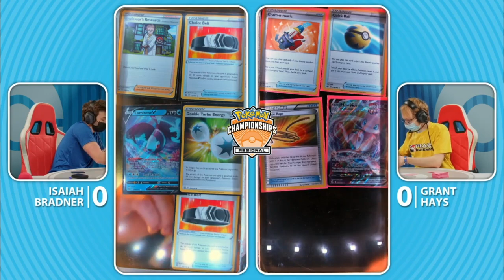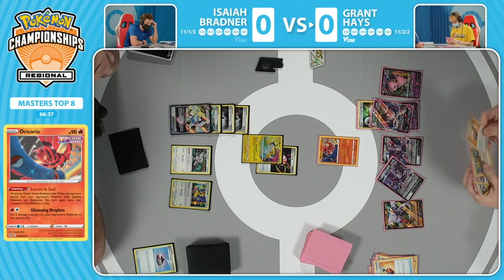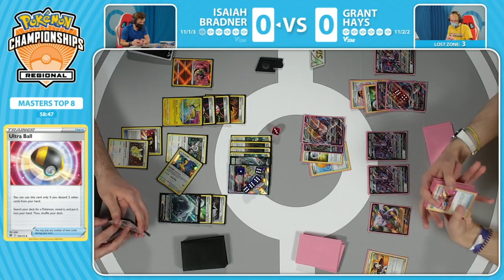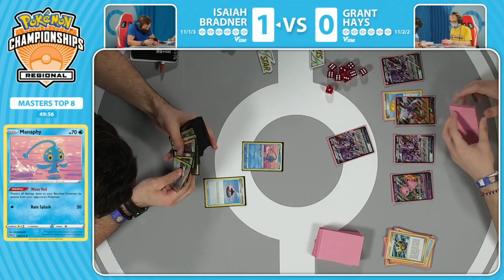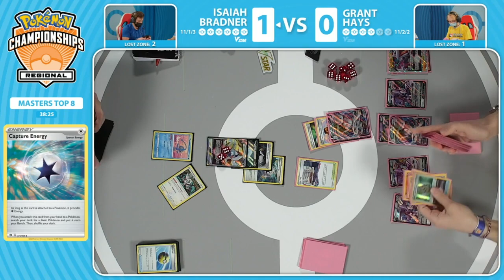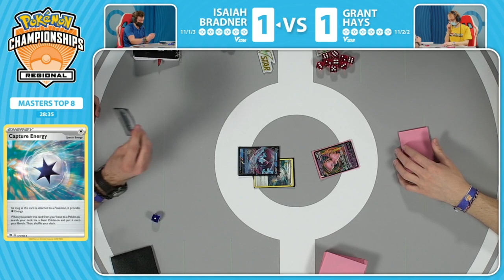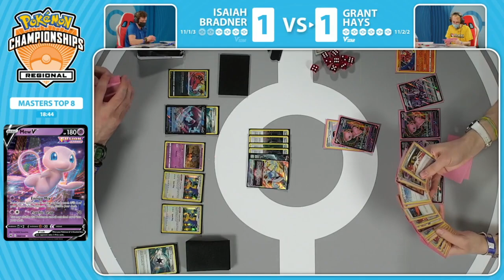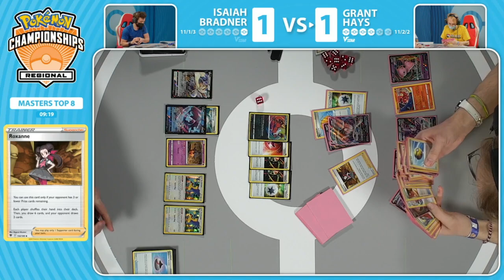TOP8 Isaiah Bradner Vs Grant Hays 2023 Pokémon Orlando Regional Championships Swiss